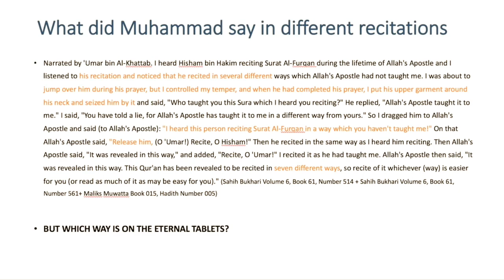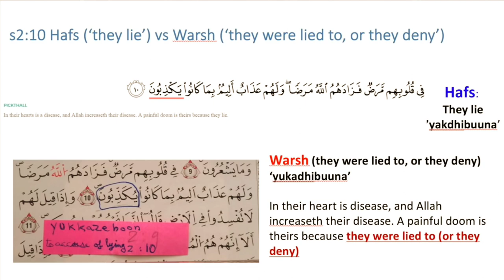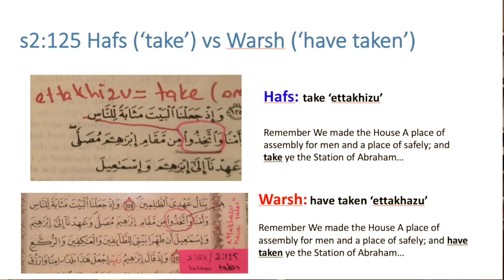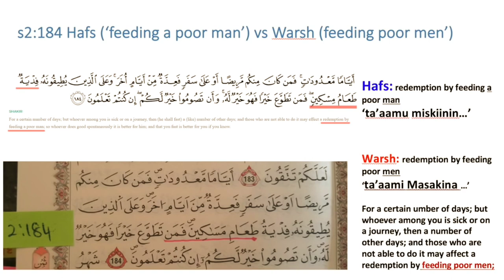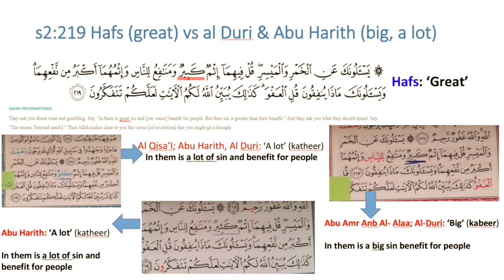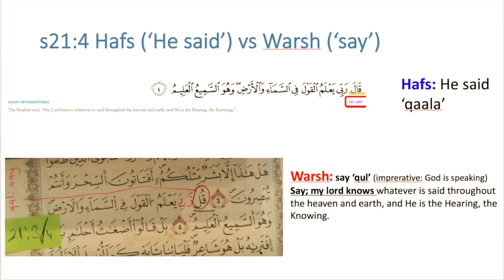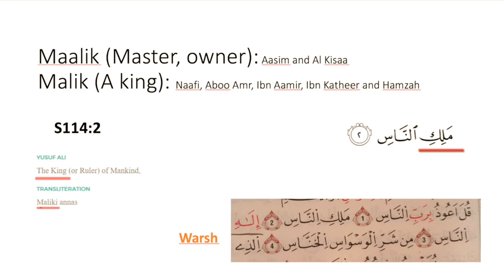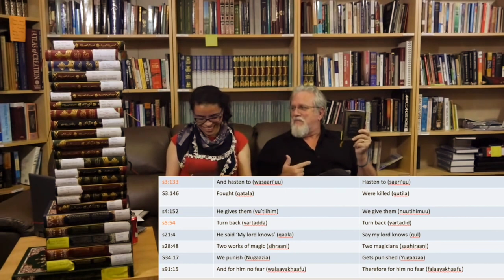Different Arabic Qurans - Explained | solid believer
solid believer,
26 Different Arabic Qurans - Explained and Unpacked (Hatun Tash and Jay Smith)